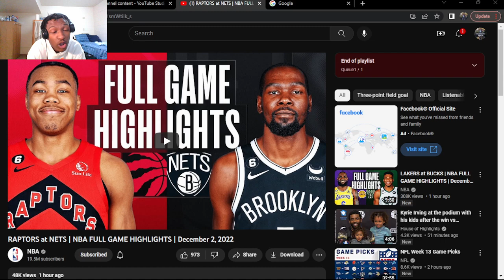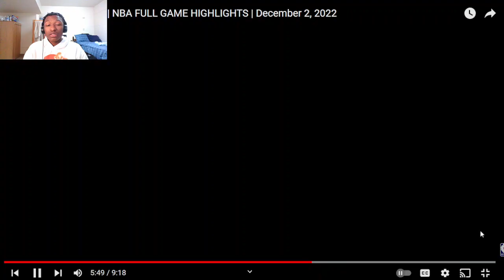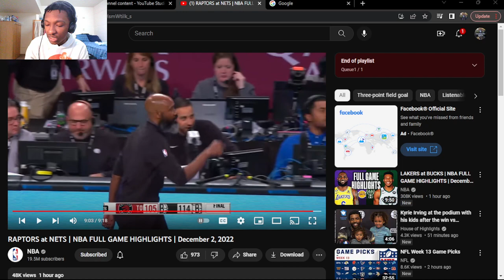NETS BACK BALLIN!!! RAPTORS at NETS | NBA FULL GAME HIGHLIGHTS | (REACTION!)